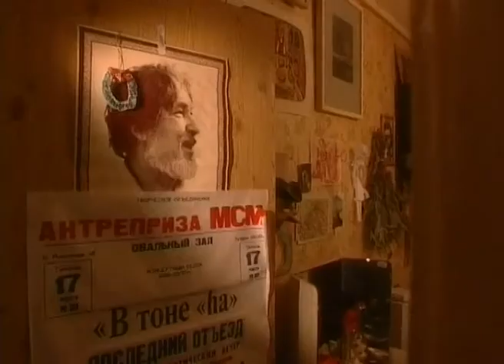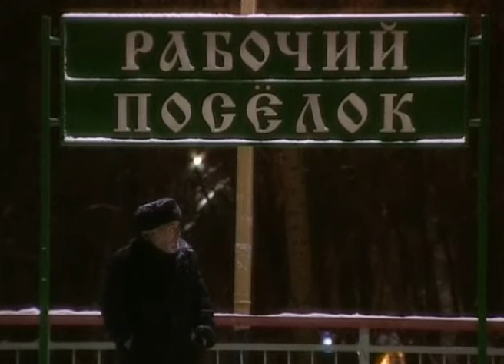Марина Разбежкина. Пространство Геннадия Айги.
Пространство Айги...